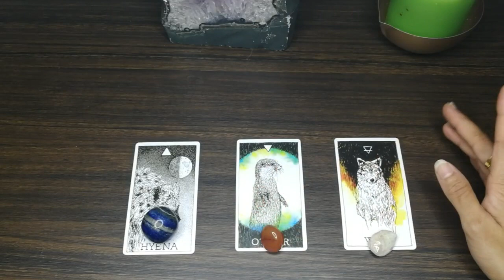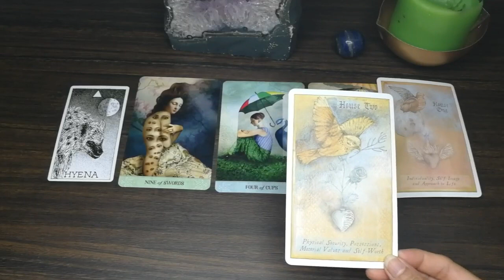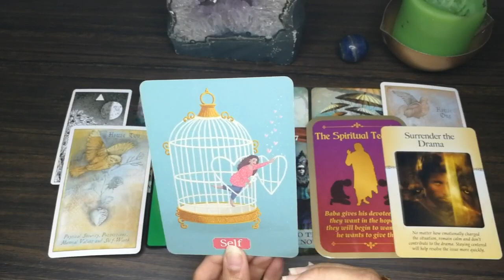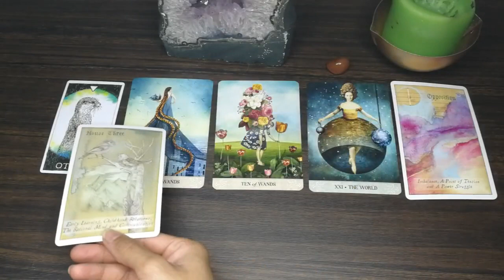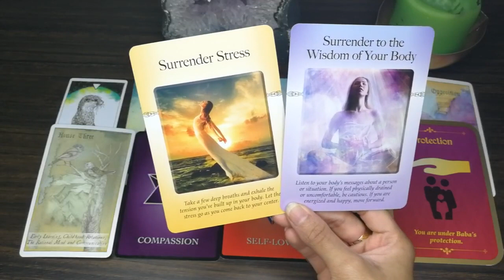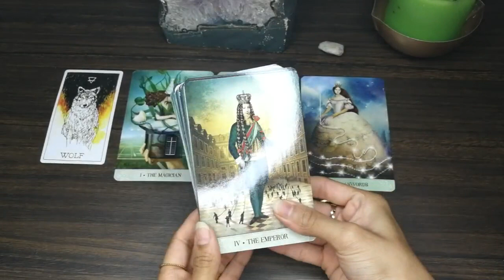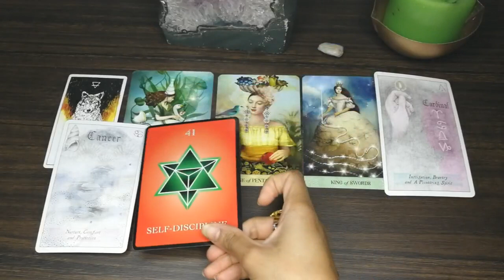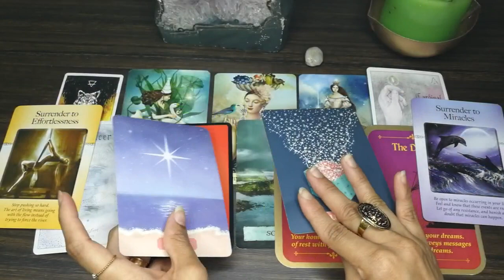PICK A CARD💥 WHAT IS COMING NEXT? NEXT 7 TO 10 DAYS?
Time stamps 🕛

Pile 1: 1:52

Pile 2: 21:45

Pile 3: 43:07

Numerology guidance

Enchanted map oracle cards

The power of surrender cards